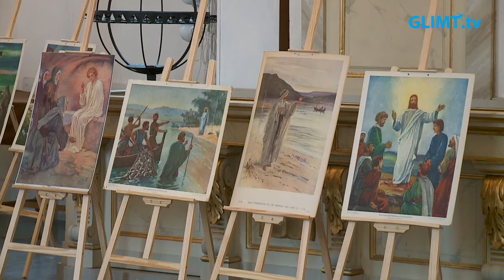Passionsandakt från domkyrkan, 29 mars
Passionsandakt från domkyrkan den 29 mars 2021. Medverkande: Anne Mette Buhl Skovsted, präst, Eneken Berglund, domkyrkokantor samt Åsa Grumer, violinist.